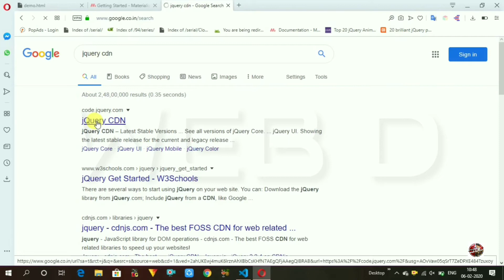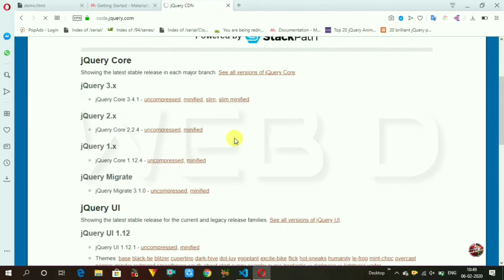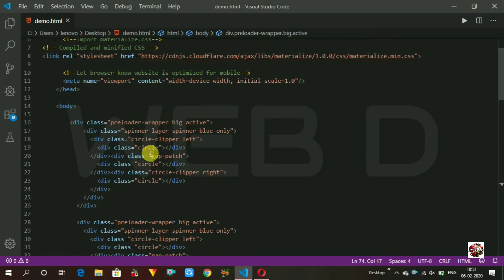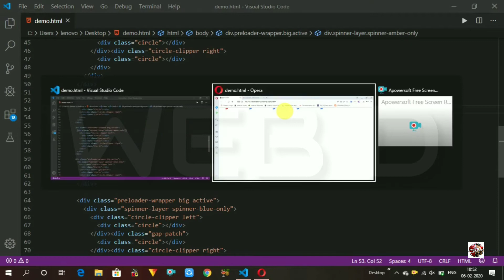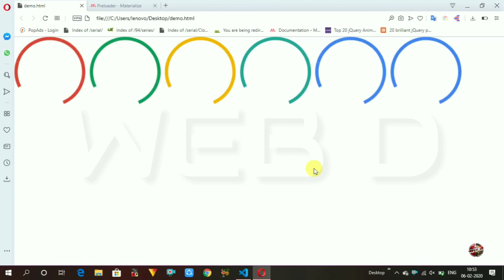Circle loader Animation | Materialize Design